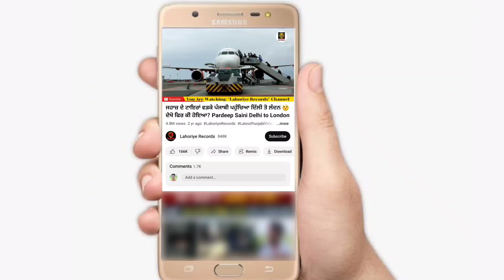ਘਰਦੇ ਗਏ ਸੀ ਵਿਆਹ ਤੇ, ਮਗਰੋਂ ਕੁੜੀ ਨੇ ਗਾਇਆ ਐਸਾ ਗੀਤ🔥 ਕੋਠੇ ਚੜ੍ਹਕੇ ਦੇਖਣ ਲੱਗਾ ਸਾਰਾ ਪਿੰਡ😳 VIRAL VIDEO